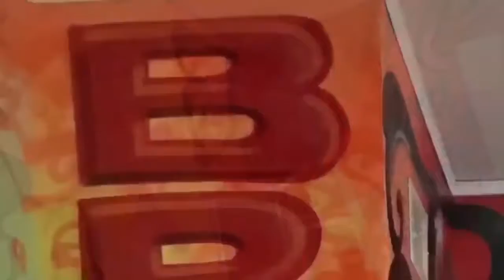The Thin Space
It is a Celtic belief that heaven and earth are only three feet apart. In some places heaven and earth are even closer. Those special spots are called "The Thin Space." Adam's House has our own special "Thin Space" where our program children can record video messages to loved ones and/or express themselves in a safe environment. Our Thin Space just received a complete transformation thanks to ES Barraza of Endangered Styles. Watch it all unfold here.